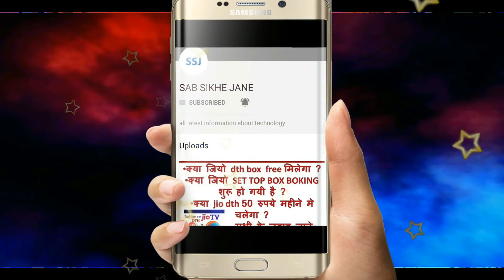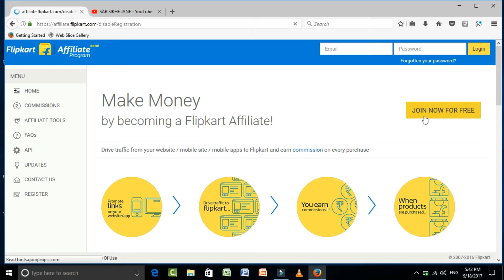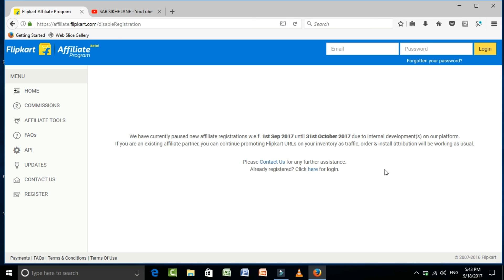Flipkart affiliate account बनाने की सोच रहे थे तो आयी है बुरी खबर देखे इस विडियो मे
filipkart stop service for new affiliate account jion ​ startnewbusiness​ .